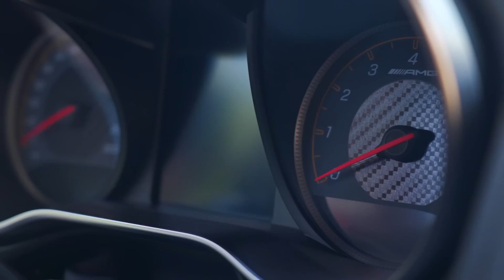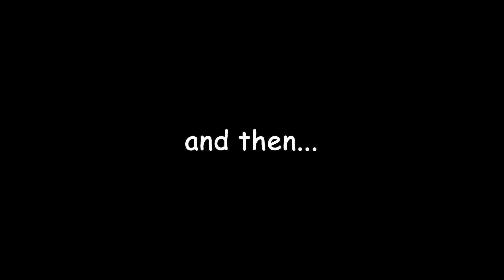COVERING OUR FRIEND'S NEW PORSCHE GT3 IN 500+ DIAPERS! + RACHEL'S AMG IS DONE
Welcome to back to Savage Rally! In honor of both Randy and Rachel, we're putting up the rest of the videos from the last rally we did with them. They both had a ton of fun on this rally,

On this episode, Rachel's AMG GTS goes down, and everyone decides to prank Clare and Nick! Clare and Nick joked with everyone in our whatsapp they were having kids. In the spirit of the joke, everyone decided they needed Diapers for their new kids! And thus, a brand new Porsche GT3RS gets covered in diapers.